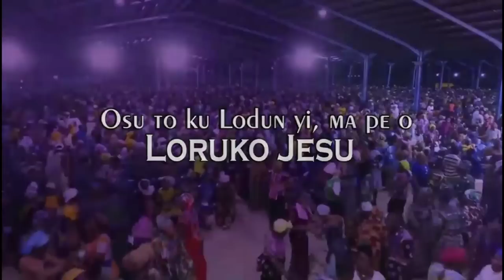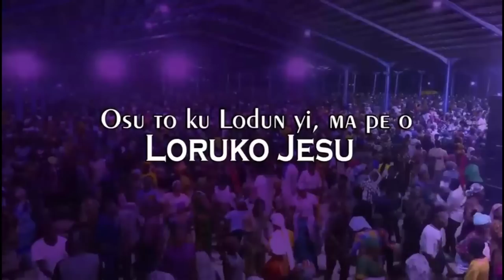IRI OWURO {MORNING DEW} Monday 23rd Oct. 2023 with Babasebioba